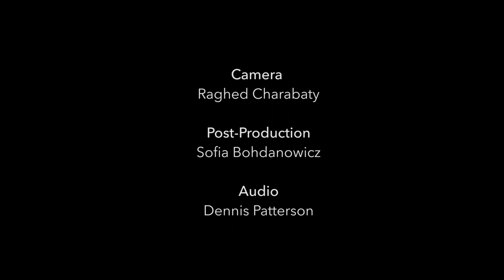3 sur 5 (2012/13)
Composed by Clara Iannotta (IT)

Performed by Continuum Contemporary Music

Super Hot Sax
November 2, 2018 Jeanne Lamon Hall.